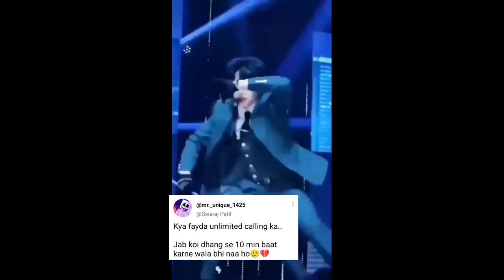shorts tweetreels funny memes asthetic new reels viral lovestatus reels short love tiktok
New Trending Instagram,tiktok Reels Videos | All Famous TikTok Star | Today Viral Insta Reels | Insta Reels New Instagram Reels Videos All Famous Tiktoker! Letest Today Viral,Instagram Reels, Today New Instagram Reels Videos Of Akhil Cj, Anju Kurin, Ann Sindhu Johnyl New Instagram Viral Reels Viral

Instagram Reels Video

instagramreels new trending instagram reels videos

all famous tiktok stars instagram reels instagram

videos insta reels instagram reels of tiktok stars reels

new instagram reels trending instagram reels today

viral insta reels Amala Amirtha, Angel Roshna, Anjali

Ps instagram reels Avani Mol, instagram reels purabi

instagram reels new insta reels Devil Kunju,Divya

Krishna instagram reels chaithania Praksh instagram

reels, instagram reels Gouri Gadhuz instagram reels

instagram reels tik tok tik tok videos new tik tok

videos new tik tok stars new reels insta instagram

reels Rajesh chinnu stagramreels

Menoninstagramreels Nitya dasinstagramreels

Jasmineininstagramreels

instagram Instagram Reels Videos Instagram Reels

Funny Videos Instagram Reels Romantic Videos

Instagram Reels Comedy Videos Instagram Reels

Trending Videos instagram reels india, instagram reels

features, instagram reels tutorials, Instagram reels

videos, instagram new update reels, instagram reels

app, instagram reels a, instagram new features reels,

reels india, reels instagram, new reels, updated

instagram reels Instagram reels videol Reels

instagram Trending Reels Instagram |New Viral Reels |

Reels Instagram| Comedy Reels Viral Reels Reels

Instagram Today] Reels instagram Newll Trending

Viral Reels New Funny Reels Trending Reels

Instagram| Reel video New reels video Trending reels

video New reels New viral reels Comedy reels Funny

reels Reels instagram Trending reels instagram Reels

video Instagram reels video Reels viral Reels

Vijay Ammuz Amirtha Angel ganga#Anup Kichu

Reels Instagram reels video,Reels instagram, Trending

reels video, Viral reels video,new reels,comedy

reels,viral reels,trending reels,funny reels,cute couple

reels, reels new instagram,instagram reels, new viral

reels, instagram reels,viral reels, funny reels,comedy

reels,trending reels instagram. Instagram new reels

videos watch now trending videos! romantic sad

funny videos! instagramreels tiktok funny video

Instagram Reels Video | Reels Instagram | Reels Video

| Reels New Video | Instagram Reels | Reels India |

 instagram reels

india reels Comedy new reels video

Video ReelsIndia Video InstgramReelsIndia ReelsNewVideo InstgramReels Features

Alwaystrends instagram reels video, reels instagram, reels
tutorial Kalayani Anil Malavika menon#Anju
kurin#Meenu Lakshmi Naleef Nayana Variyath#Nived Krishna Sreethu krishnan Theja Thanga#Vriddhi Vishal Nivedya Anchal&
Dominic#Amala shaji#anagha Sajeev Sandra hannah#Kavya Kalathingal
surendran#arachanaa ahzz#Saniya iyyapan#ashi
angel# Nerruttyy ahaann krishna#fukru
motopsychoz#perale maaney priya varrier
kalathingal Athulya palagal#cutestatus sadstatus lovestatus ann sindhu johny reels
kab bhala ab ye waqt guzre whatsapp...
ann sindhu johny reels
anagha sajeev tiktok

angel roshna new reels

devil kunju new reels

guru randhawa status

hay chakachak
marathi reels

mazya balala lagu dya dola

mera samay toh wahin pe thehra hua...

mohini
new instagram reels video today
pada khoje pada tora
rajesh chinnu new instagram reels
result day whatsapp status tamil
rudra
sahil khan
sahil khan tik tok
shake it
success attitude status
tiktok tänze
zikr tumhara jab jab hota hai whatsap...